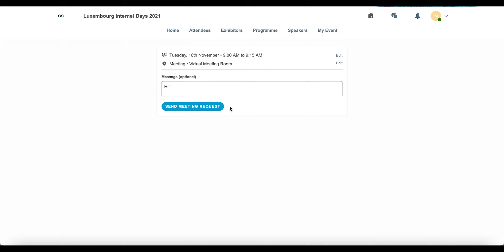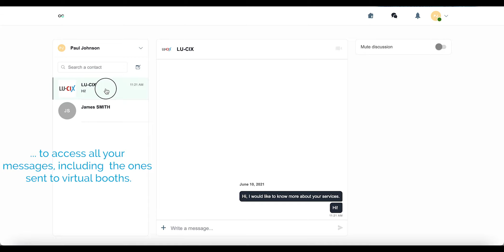Luxembourg Internet Days 2021: how to contact an exhibitor?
Check out this quick video to learn how to contact an exhibitor of the Luxembourg Internet Days 2021.
Keep in mind that registration is mandatory to access the event platform (Swapcard).

Luxembourg Internet Days 2021, a 3-day Web Event by LU-CIX

Date: from November 16 to November 18
Topics: Network Security & Cloud Security
A dedicated day for Finance and Insurance on November 18